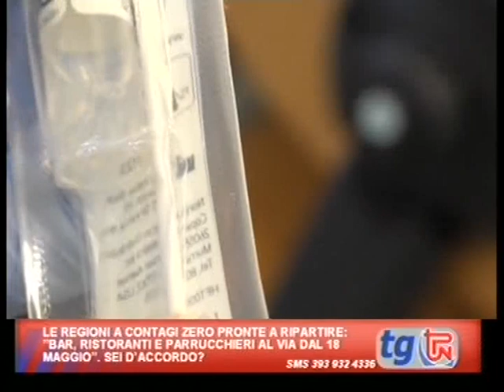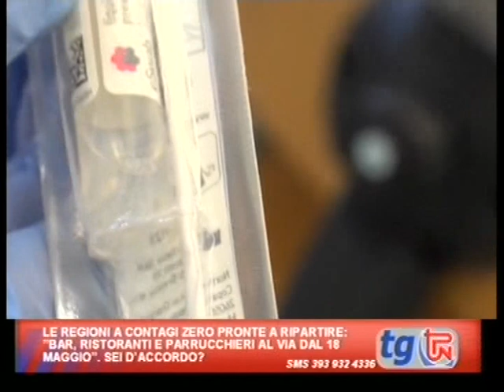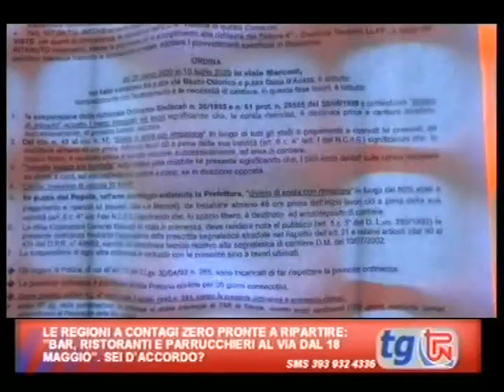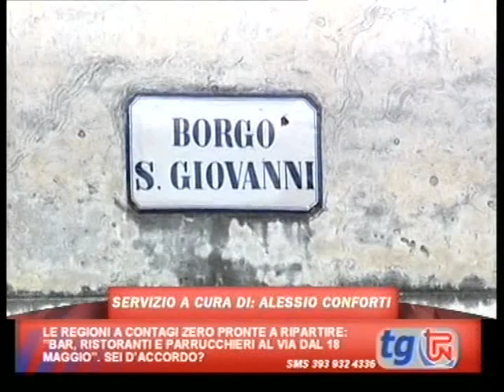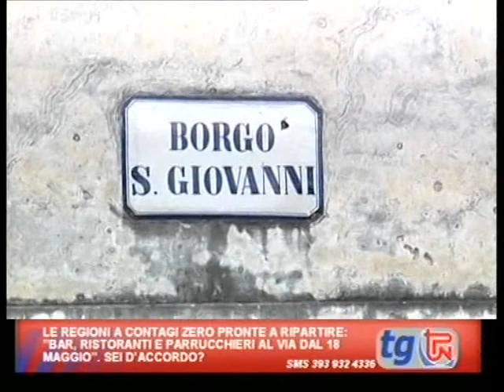TG TPN 07 MAGGIO